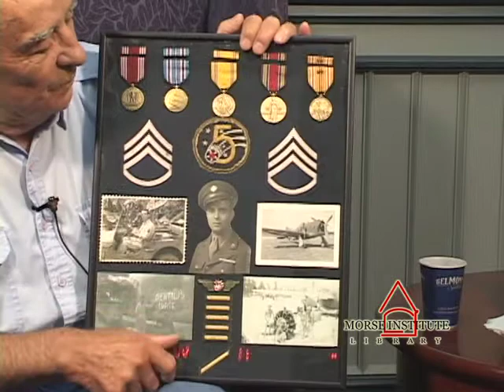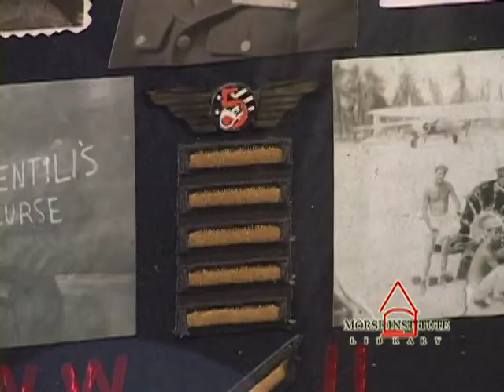Gentili World War II veteran Natick Veterans Oral History Project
With pressure from his father, Primo Gentili found it difficult to find a job after the Depression. For this reason, he made the decision to join the Army Air Corps in 1941. While training at Hunter Field in Savannah, Ga., he and his unit heard of the bombing of Pearl Harbor. Going on alert, they were given firearms that they weren't trained to fire, with the chance that the Japanese might also bomb the mainland. Primo recalls his duties as an airplane and engine mechanic with the 47th Service Squadron and the 479th Service Squadron in Australia and New Guinea. Counting the number of planes that went out and returned, he mentions the many planes that were lost as well as the crippled planes that landed, and the close calls when a plane had to crash land.